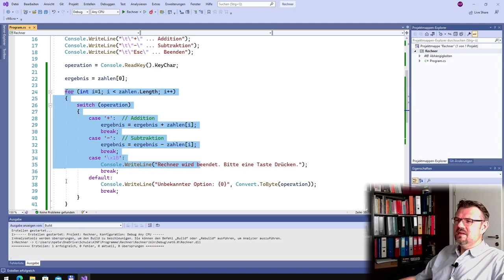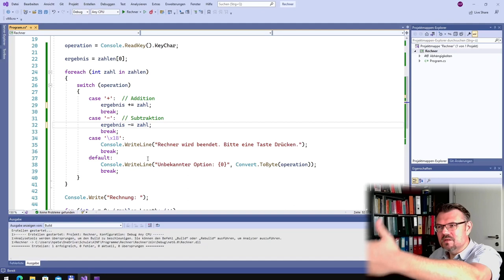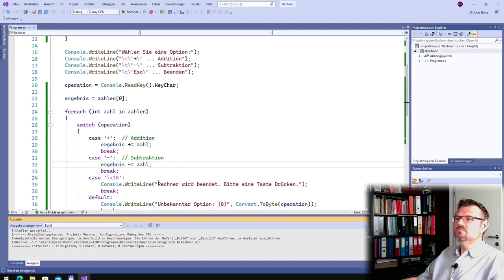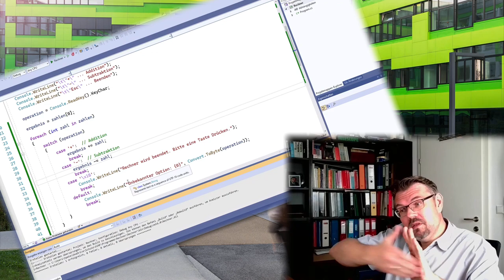CS 32: foreach-Schleife (Anwendung)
Eine weitere Schleife, die foreach-Schleife: Hier in der Anwendung.